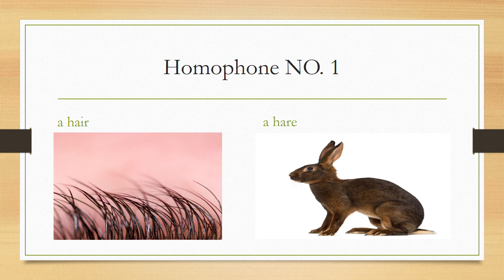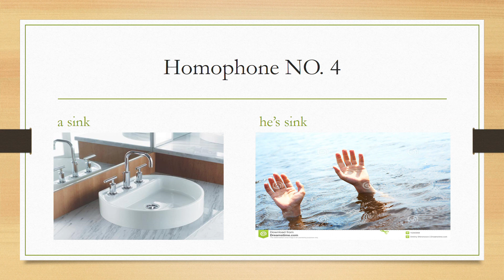Learning Homophones with Arish